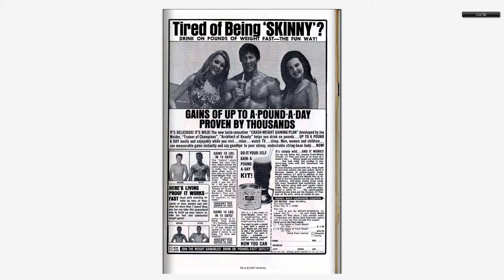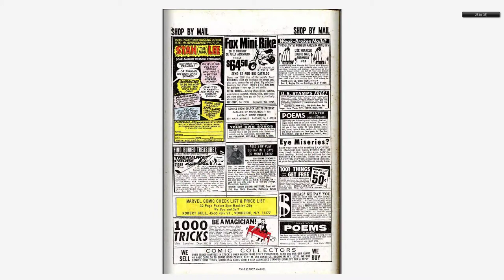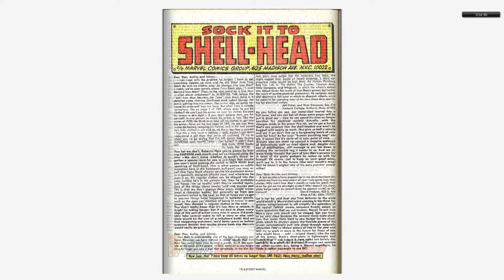196807 Iron Man v1 003